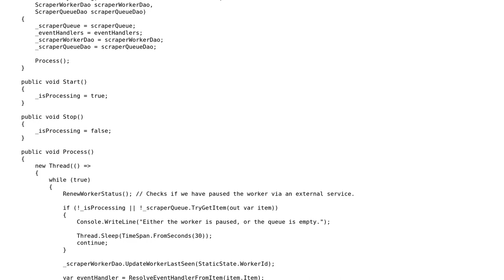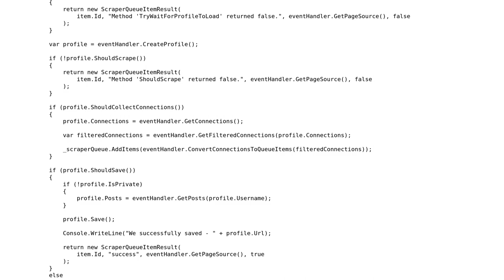Code Review: ScraperWorker: Refactoring large method?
With thanks & praise to God, and with thanks to the many people who have made this project possible! | Content (except music & images) licensed under CC BY-SA | Music | Images & others | With thanks to user user229855 user Peilonrayz user pacmaninbw and the Stack Exchange Network Trademarks are property of their respective owners. You are responsible for your own actions.